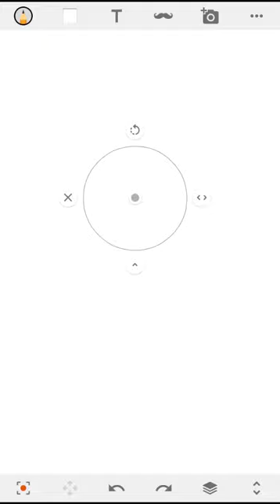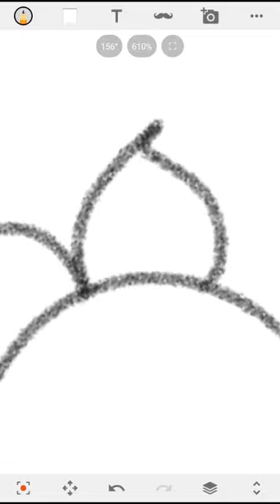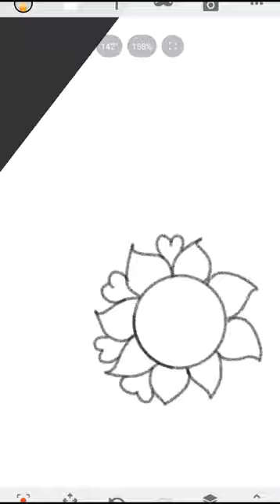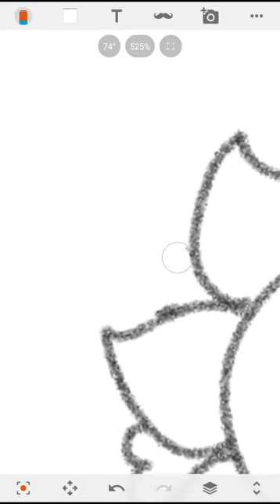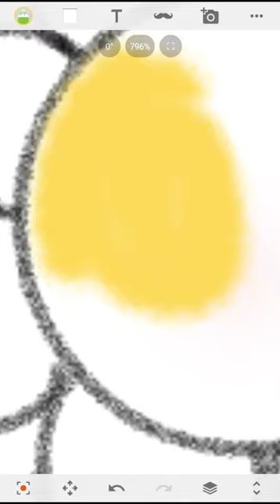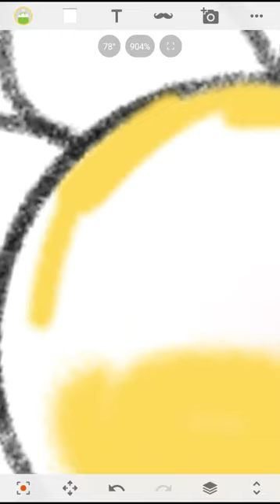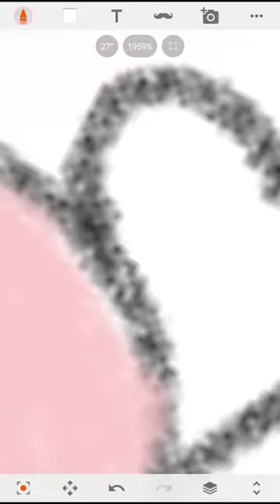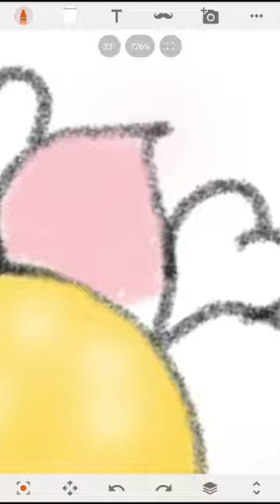Flower heart sylene